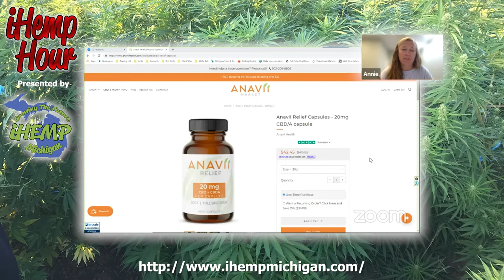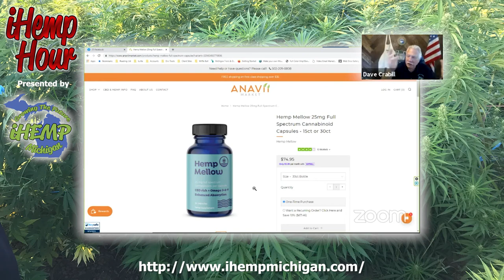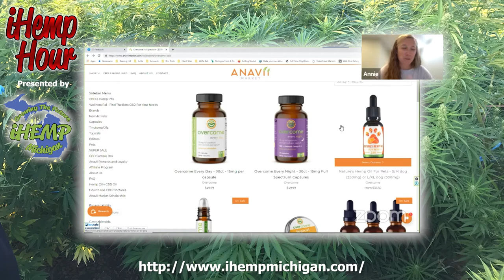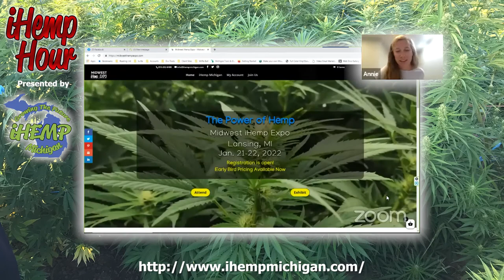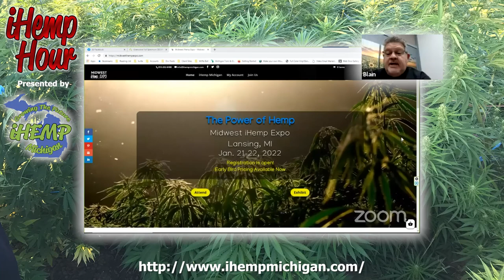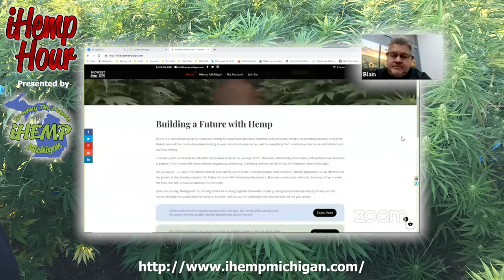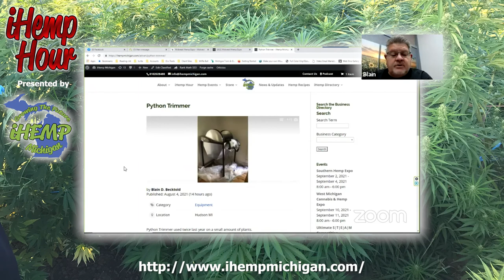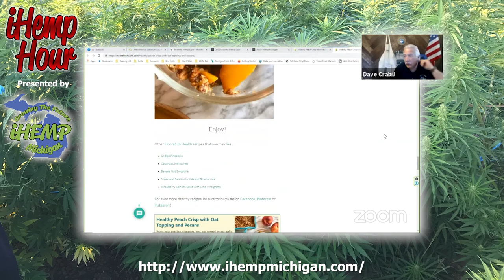Building a Sustainable Hemp Supply Chain | with Annie Rouse of Anavii Market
Annie Rouse is a dedicated hemp entrepreneur, educator and activist who has spent the last 10 years building a sustainable supply chain for hemp products through her manufacturing and formulations entity, OP Innovates, and her suite of branded products including Overcome, Nature’s Hemp Oil, Hemp Mellow and Anavii Health.

Annie earned a US Fulbright Scholarship to study the environmental life cycle of the Canadian hemp supply chain, received her BS in Economics and a Masters in International Environmental Policy and an MBA. In her free time, Annie is the writer and producer of her podcast series, Anslinger: The untold cannabis conspiracy – an interview-narration style podcast highlighting Big Pharma’s role in cannabis prohibition analyzed from 10 years of archival research. She is also the founder and Board Member of Friends of Hemp, a non-profit advancing the value of hemp by engaging our communities. She serves on the Board of Directors to the Hemp Industries Association, US Hemp Authority and US Hemp Roundtable. To explore more about Annie and her journey visit her blog, Think Hempy Thoughts.